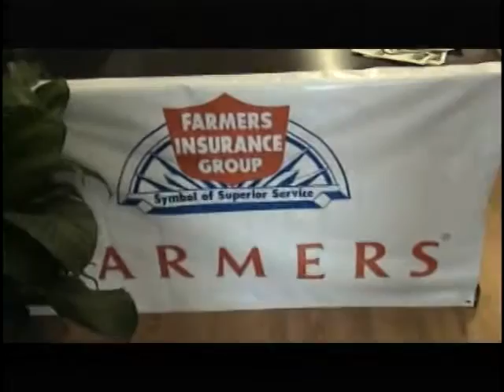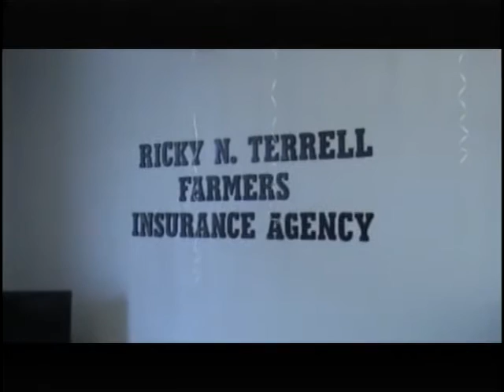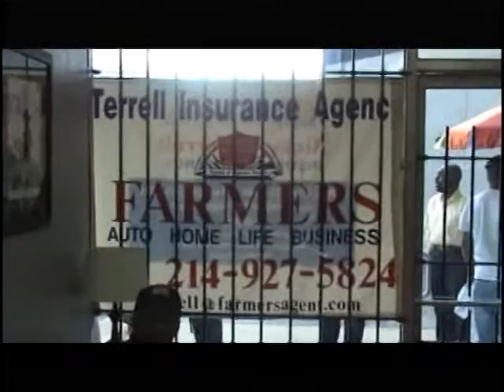Ricky N. Terrell - Farmers Insurance Agency